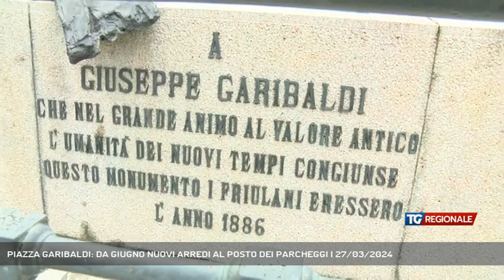PIAZZA GARIBALDI: DA GIUGNO NUOVI ARREDI AL POSTO DEI PARCHEGGI | 27/03/2024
TG Regionale 27/03/2024 - UDINE - In corso questa sera alla scuola Manzoni di Udine, un incontro pubblico sul futuro di piazza Garibaldi, in cui da giugno non si potrà più transitare con le auto nè parcheggiare. I nuovi arredi sono stati scelti in base a un questionario proposto nei mesi scorsi sul sito del Comune. - Intervistati IVANO MARCHIOL (ASSESSORE MOBILITA' COMUNE DI UDINE) (Servizio di Giorgia Bortolossi)  - Segui TV 12 anche sul digitale terrestre! Visita il sito tv12.medianordest.it